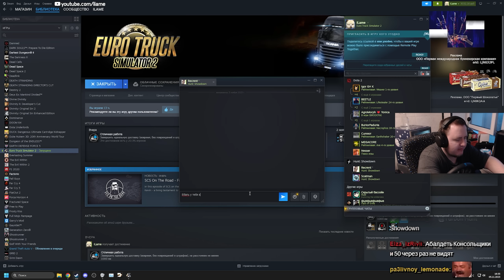ОТРАБОТАЛ СМЕНУ В ДАЛЬНОБОЕ Euro Truck Simulator 2